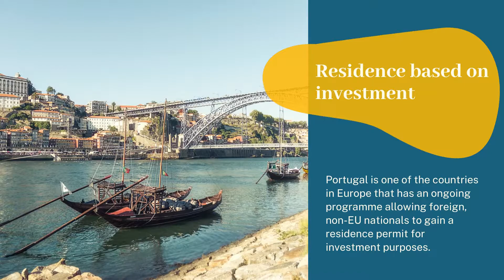Portugal Citizenship by Investment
Becoming a Portuguese citizen is possible for non-EU citizens who acquire property or make another type of investment and choose to remain in the country.
1 Portugal Citizenship by Investment

2 Residence based on investment
Portugal is one of the countries in Europe that has an ongoing programme allowing foreign, non-EU nationals to gain a residence permit for investment purposes.

3 The holder of the residence permit for investment purposes is obtains temporary residence in Portugal that can be extended as needed, provided that the investment remains in place.

4 One of the most common routes of investment for residency and the citizenship purposes is purchasing real estate property in Portugal.
The applicant needs to remain the owner of the property to retain the validity of the residence permit.

5 The minimum investment value for new property is 500,000 Euros.
For properties older than 30 years, which need refurbishing, the minimum value is 350,000 Euros.

6 Capital transfers
Another option for foreign nationals who wish to obtain residency and then the citizenship by investment in Portugal is to make a capital transfer in research activities of at least 350,000 Euros.

7 Investments in artistic activities have a lower value of 250,000 Euros.
Entrepreneurs can also make a minimum investment of 350,000 Euros in the creation of a Portuguese company.

8 Benefits
The holder of a residence permit for investment purposes can also bring family members to Portugal and can and work in the country provided that they remain here for at least 7 or more days in the first year.
Citizenship is awarded after 5 years.

9 Assistance during application
If you want to apply for the residence permit for investment, our team of Portuguese immigration experts can help you prepare application form and the documents.